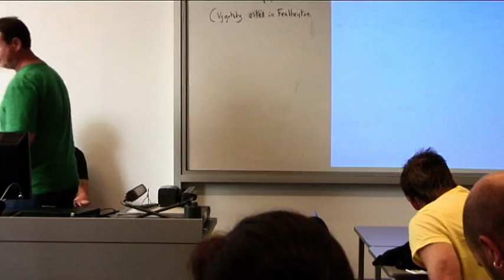q1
career change